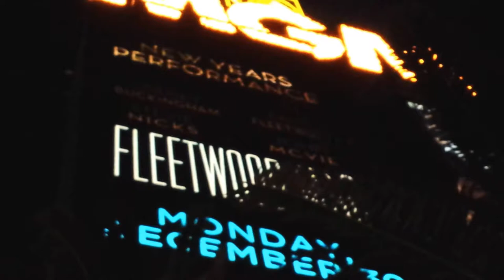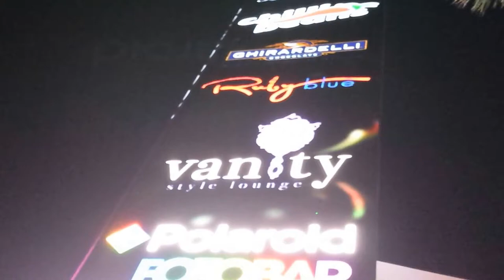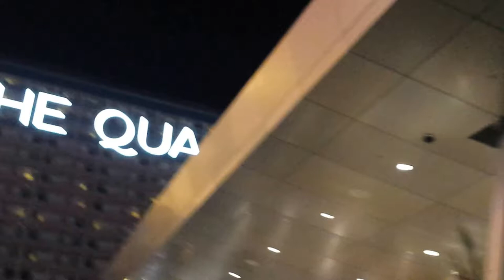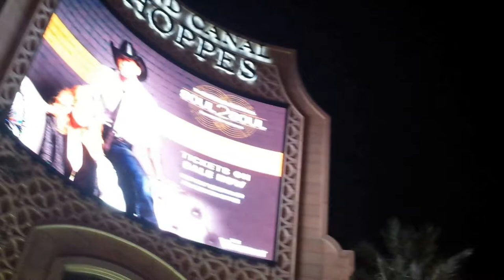Nevada - Las Vegas - The Strip 12 30 13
I was walking down the strip one night,
and I saw two guys get into A fight.